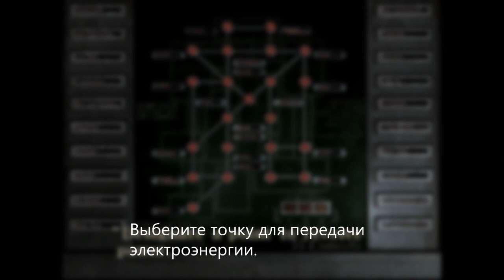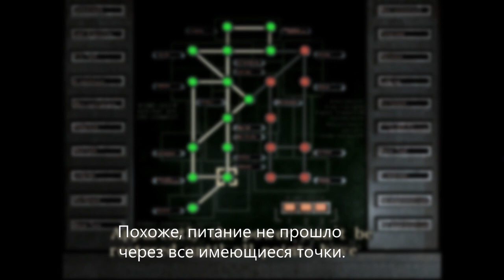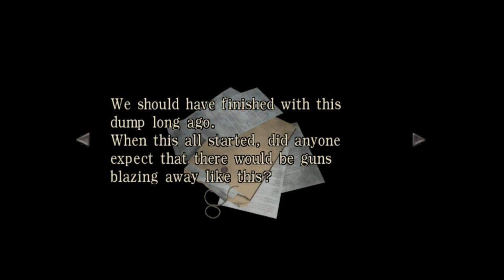Resident Evil Zero: Прохождение с субтитрами (Wii Rus) - Part 10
Видеоигра из серии игр «Resident Evil». Вышла в 2002 году на приставке Nintendo GameCube. Летом 2008 года игра была портирована на Nintendo Wii. Данная часть рассказывает о том, что случилось до инцидента в особняке, то есть является приквелом к первой части и первой игрой в хронологии сериала. Пройдено на сложности Normal. Субтитры на русском языке.
Огромное спасибо за перевод: PoliKarp'y, adamska, vectorman860, а также администрации портала residentevilforever.ru. за любезно предоставленный перевод документов. Также, отдельная благодарность: Aqul'y за вступительное лого. .